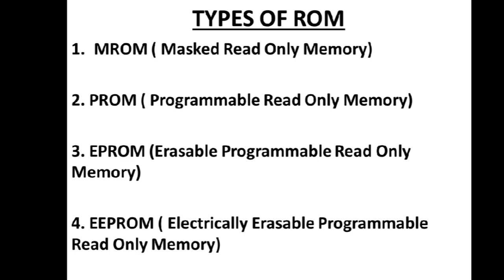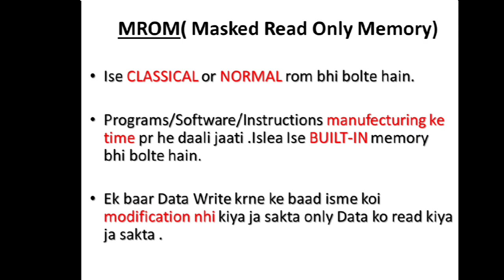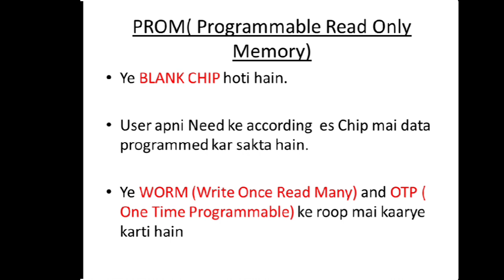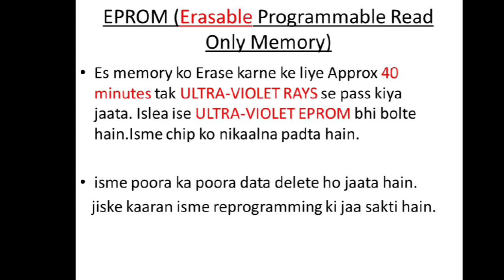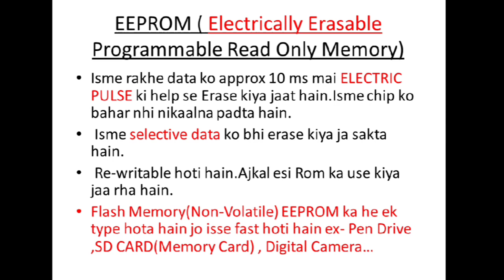Types of ROM। सूचना सहायक 2023। computer fundamental